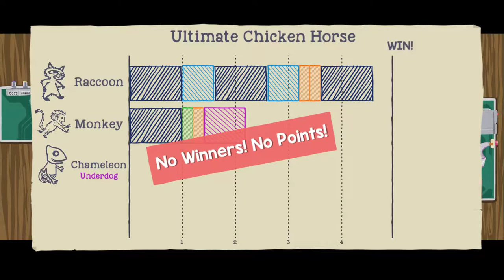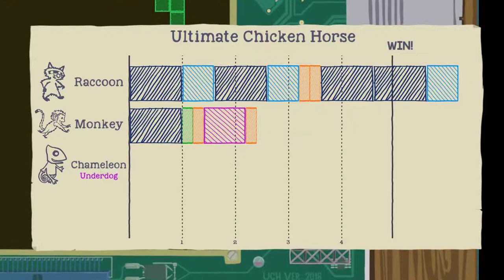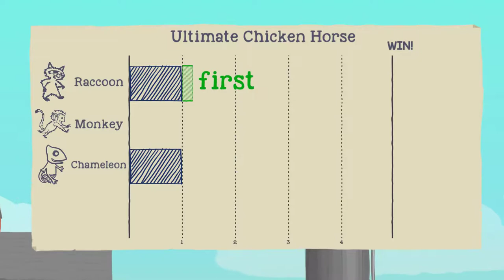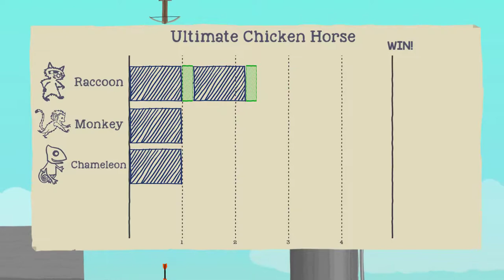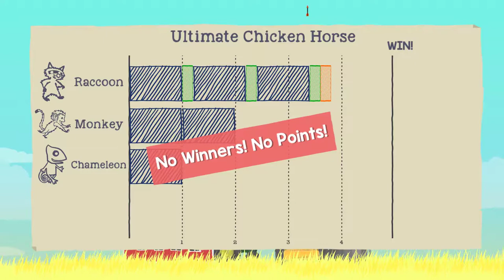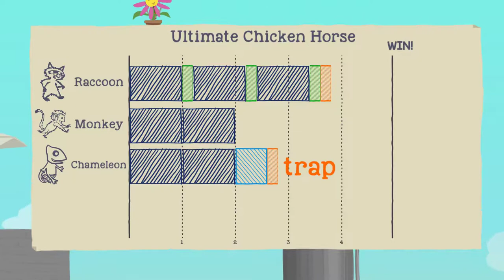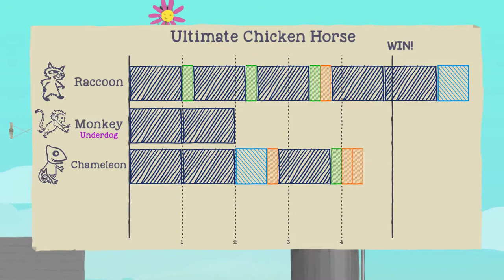Ultimate Chicken Horse Gameplay #3 : THIS GAME HAS THAT THING | 3 Player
Take a journey into mainframe and head back to the farm. We can't seem to make a good path this time around.

Let's Play Ultimate Chicken Horse Gameplay